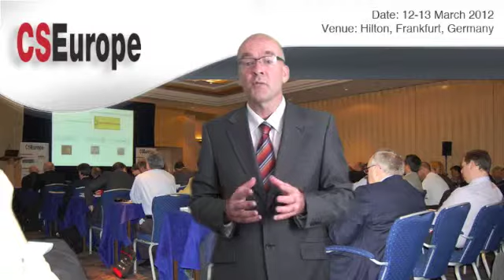CS Europe 2012 Del